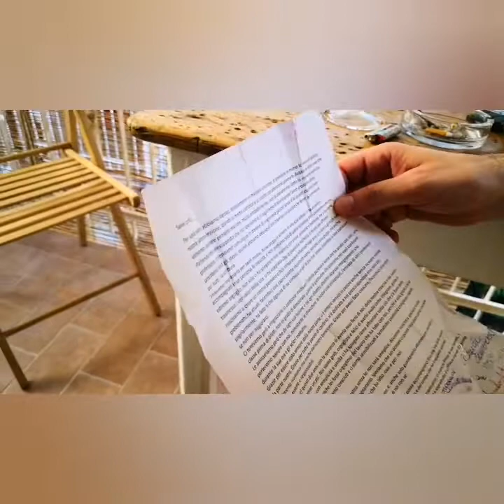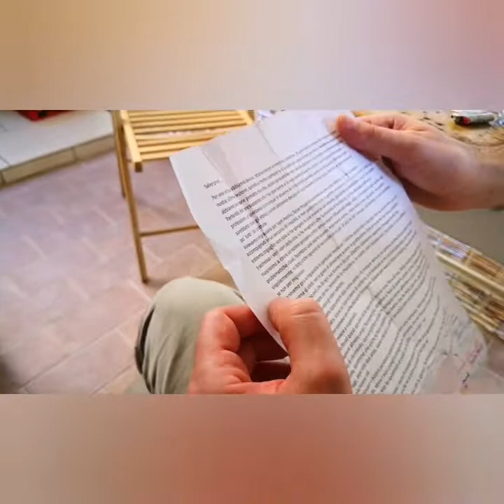Quella volta a Riccione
Testimonianza di Vix (Samuele Vichi)

Lettera di una prima liceo al prof, nonché artigiano della musica, letterato, cultore del pensiero critico e pasoliniano nel sangue: Samuele_Vichi, Vix per gli amici. "Volevamo ringraziarla per tanti motivi forse troppi da scrivere in una sola lettera.
Ci ha accuditi e accompagnati in un percorso di crescita e non parliamo solo di quella scolastico che ricorderemo tutti con estremo orgoglio.
Non solo c'ha spiegato le sue materie con amore, passione e dedizione ma ci ha anche trasmesso i veri valori della vita.
Ci ha insegnato che la diversità è ricchezza; ci ha educato affinché riuscissimo a creare un nostro pensiero critico, senza essere influenzati dagli altri; ci ha aperto gli occhi sulle problematiche attuali, facendoci, così, capire quanto importanti siamo non solo con il gruppo ma anche singolarmente.
Ha fatto sì che ognuno di noi credesse un pò più in se stesso, aiutandoci a cambiare se non per migliorarci... "